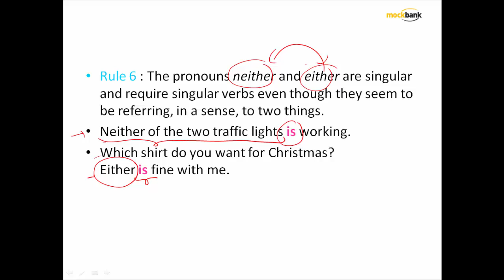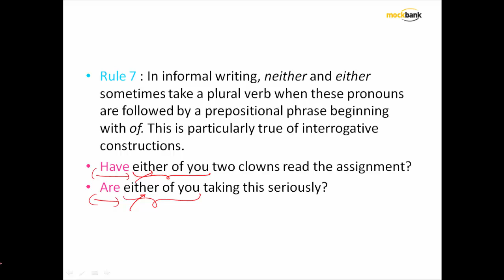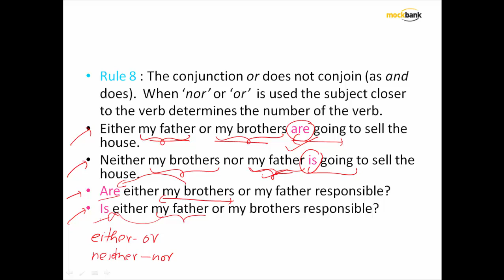Subject and Verb Agreement 2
Basic of grammar - Subject and Verb Agreement